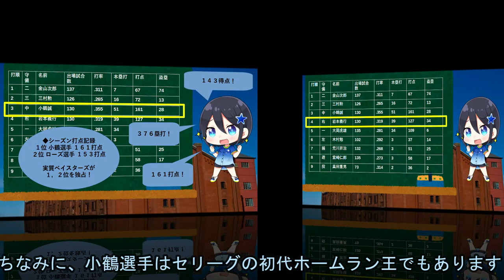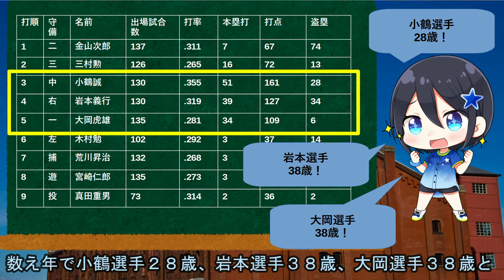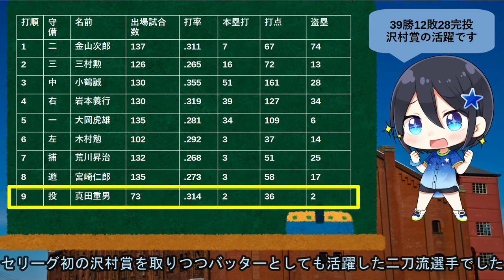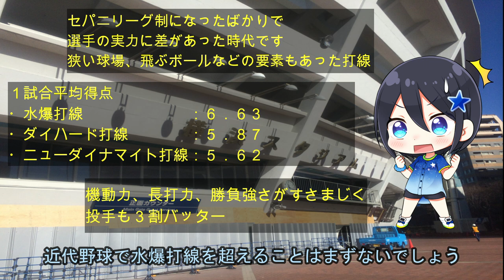NPB歴代最強打線はベイスターズの系譜！【松竹ロビンス】【横浜DeNAベイスターズ】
ベイスターズファンの小部屋へようこそ！
このチャンネルはベイスターズのことを発信するチャンネルです
みんなでベイスターズ日本一を目指して応援しましょう！

今回は、ホエールズと合併した松竹ロビンスの強力打線についてまとめてみました

動画に登場するちびきゃらはみかどくに様
に作成していただきました。
素敵なイラストをありがとうございます！

のものを使わせていただいております。
素敵な音楽をありがとうございます！